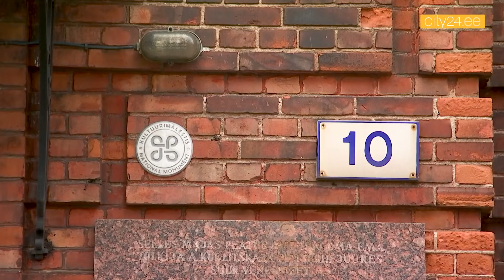Meie Kaunid Kodud 2019 osa 8 - Eriline kodu tsaariaegses kasarmus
See militaarse ajalooga ehitis on olnud nii tsaariväe kasarmu, Tallinna kaitseliitlaste jaoskond kui EV merejõudude staap. Algselt suurte  saalidega hoone ehitati korteriteks pärast II maailmasõda. City24 portaalis on müügis kodu, kus on säilinud palju autentseid detaile ning mis paistab silma nii põneva looga põrandate kui ka väga kõrgete lagede poolest.